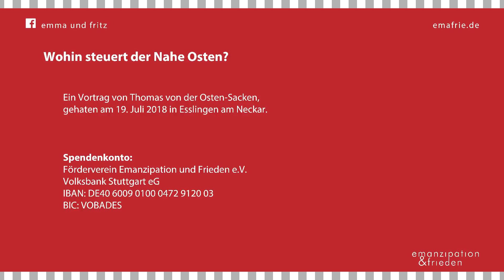Thomas von der Osten-Sacken: Wohin steuert der Nahe Osten?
Vortrag von Thomas von der Osten-Sacken

gehalten am 19. Juli 2018 in Esslingen am Neckar

“Schon seit sieben Jahren herrscht Krieg in Syrien. Die Baathisten, die während dieses Krieges als die mit Abstand größten Massenmörder  aufgetreten sind, werden diesen anscheinend gewinnen. Möglich wurde dies durch die massive Hilfe durch das Putin-Regime, die Hisbollah und die  Islamische Republik Iran. Letztere hadert zwar mit massiven Aufständen  im Inneren, verfolgt aber weiter eine expansionistische Strategie, um  ihre Rolle als Regionalmacht auszubauen. Dabei macht sie keinen Hehl aus ihrem Ziel, der Vernichtung Israels. Gleichzeitig liefert sich der Iran im Jemen einen Stellvertreterkrieg mit der anderen Regionalmacht  Saudi-Arabien. Erdogans Türkei, die im Inneren praktisch nichts mehr mit einer Demokratie zu tun hat, hat unterdessen mit russischem Segen die  kurdische Selbstverwaltung angegriffen. Und auch für die  Unabhängigkeitsbestrebungen in Irakisch-Kurdistan sieht es schlecht aus. Völlig unklar ist indes, welche Rolle die Vereinigten Staaten in Zukunft im Nahen Osten gedenken zu nehmen.”

Thomas von der Osten-Sacken ist seit vielen Jahren als Publizist zum Thema Nahost tätig und schreibt unter anderem für die Jungle World, Die Welt und taz. Zum Nahostkonflikt erklärt er: „Es gilt Stellung zu beziehen. Denn die Auseinandersetzung ist nicht eine zwischen Kulturen oder Religionen, sondern eine zwischen Freiheit und  Tyrannei.“ Thomas von der Osten-Sacken ist außerdem Geschäftsführer bei WADI e.V., einem Verein, der sich seit 1992  Krisenhilfe und solidarische Entwicklungszusammenarbeit in Irakisch-Kurdistan auf die Fahnen geschrieben hat. WADIs Kredo dabei  ist: „WADI war und ist dabei immer parteiisch: Wir unterstützten damals wie heute jene, die sich gegen das Diktat einer Regierung, Partei oder  Bewegung für eine bessere Zukunft einsetzen und selbst aktiv werden. “ Osten-Sacken lebt in Frankfurt und Sulaimaniyya. Wir freuen uns auf seinen Vortrag und die Diskussion über seine Analyse.